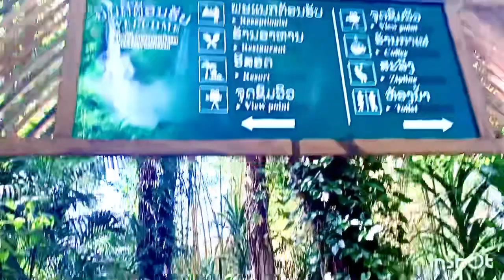13 February 2024